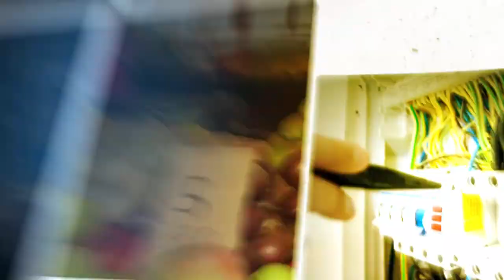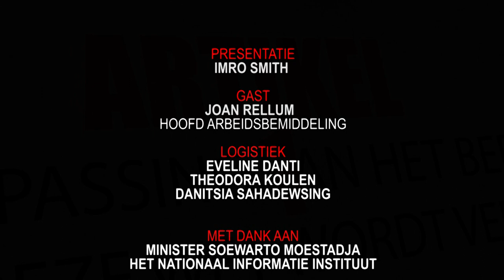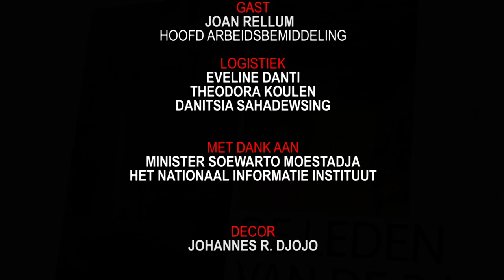WROKO AFERSI AFL 6; DE COLLECTIEVE ARBEIDSOVEREENKOMST (CAO)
Wroko Afersi is het voorlichtingsprogramma van het ministerie van Arbeid.
In deze aflevering van wroko afersi wordt er gesproken over:
DE COLLECTIEVE ARBEIDSOVEREENKOMST (CAO)